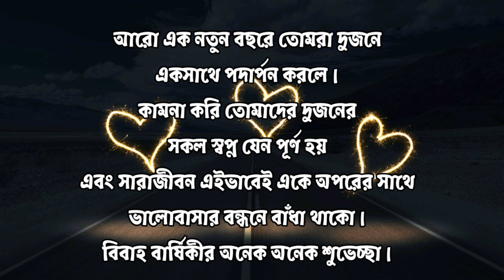বিবাহ বার্ষিকী শুভেচ্ছা মেসেজ,Marriage Anniversary Wishes,বিবাহ বার্ষিকী স্ট্যাটাস,happy anniversary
In this video, I have shared with you some Marriage Anniversary Wishes Messages, Marriage Anniversary Wishes, Marriage Anniversary Status, and Happy Anniversary. hope you like the video. please subscribe to the channel and turn on the bell icon and definitely share this video with your loved ones.

Dear friends, only people make mistakes, so if there are any mistakes in the video, please forgive me thank you